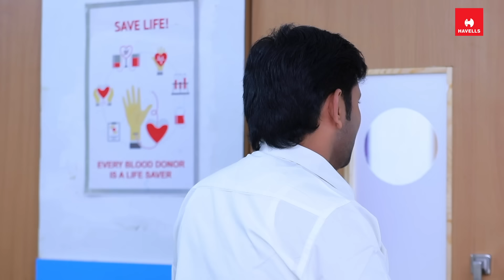Iniya Serial | Episode 358 | 17th Jan 2024 | Alya Manasa | Rishi | Saregama TV Shows Tamil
Crew:
Executive Vice President: B.R.Vijayalakshmi
Creative Head: Prince
Director:  stalin
DOP: Akilan
Story: Saregama
Screenplay : G.Radhakrishnan
Editor: K Shankar
Dialogue: marimuthu.p
Creative: Nirmala